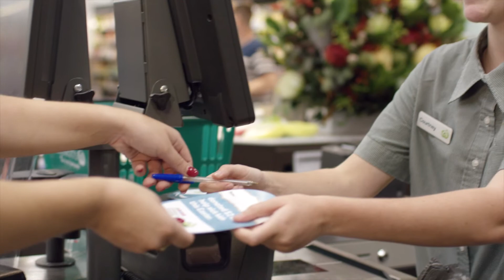Courtney Thorpe- Woolworths $2 Easter Token Campaign Promo